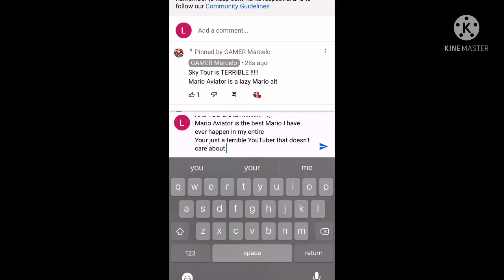When Mario Aviator See This Message